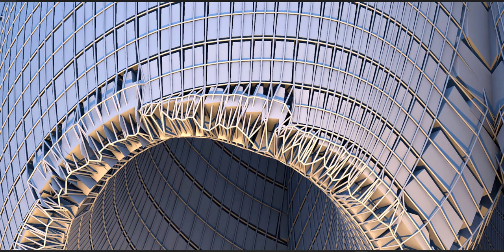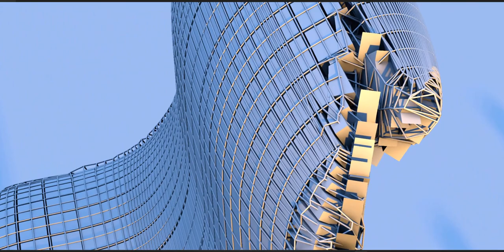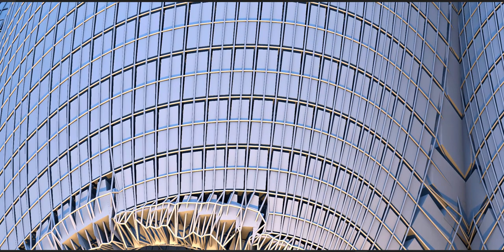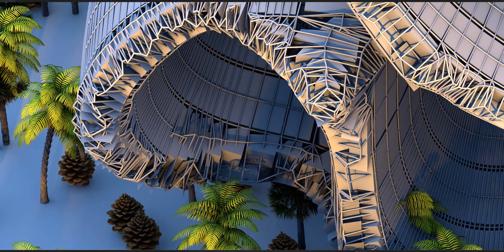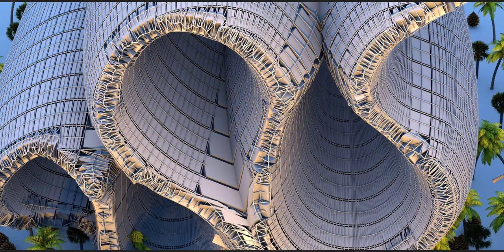How I created a structure that follows the shape of a snake - See my Playlist section for many more!